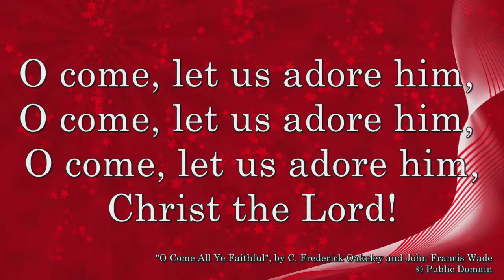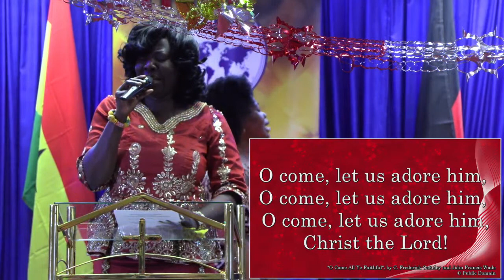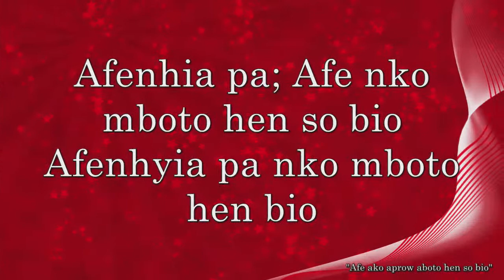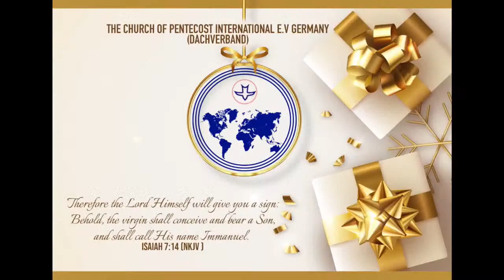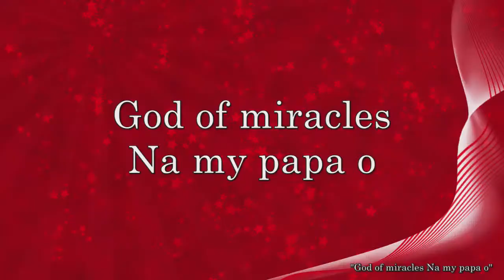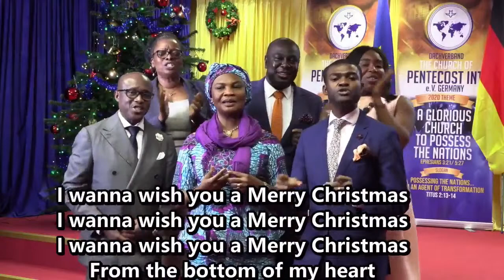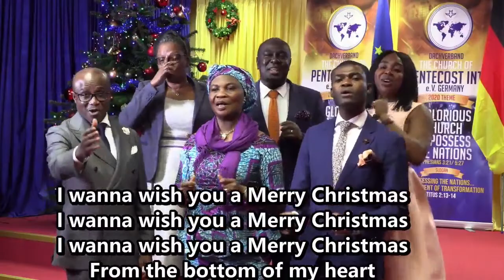COP GERMANY Live Stream